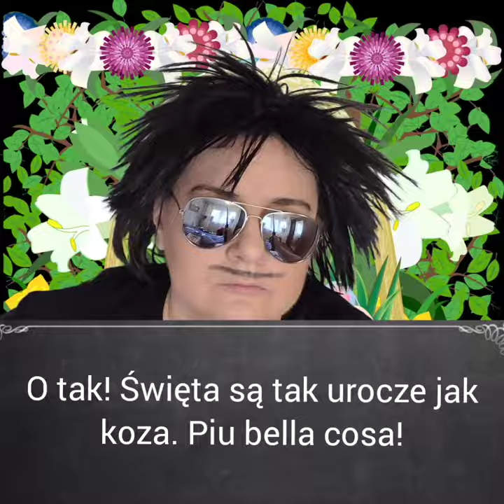Wesołych Świąt po Świętach! Przychodzi Baba do Agenta Celnego #4